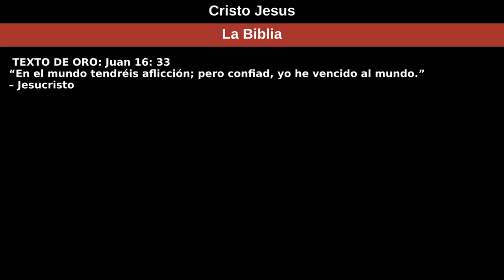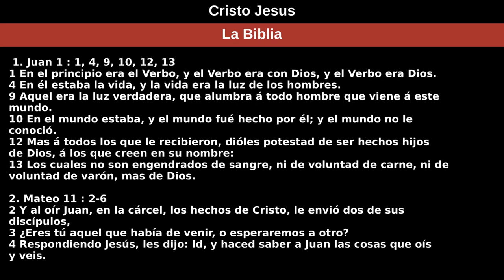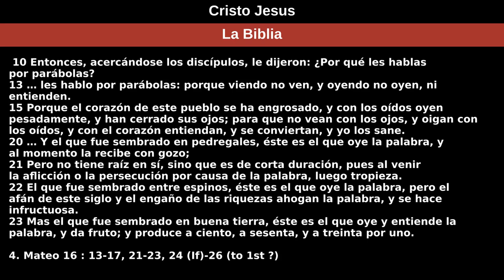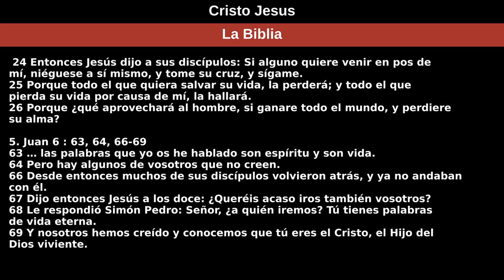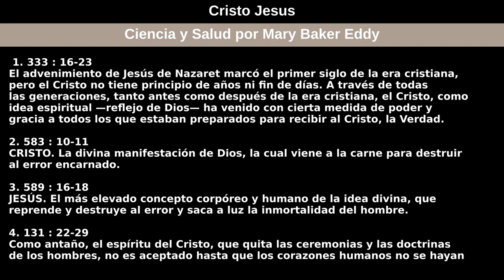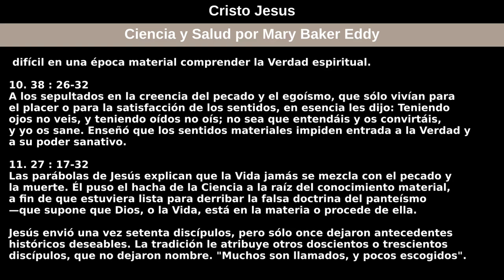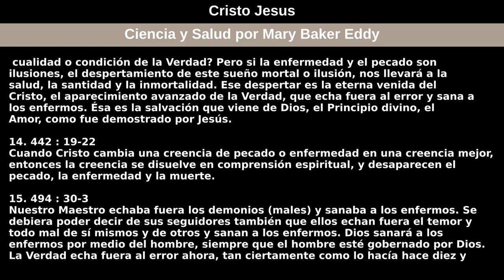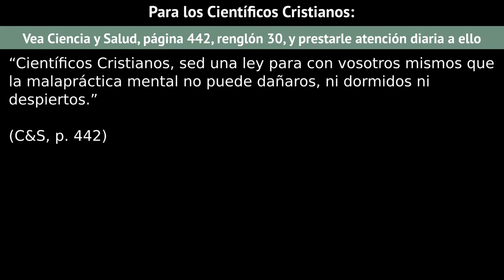28 de febrero de 2021 — Cristo Jesus